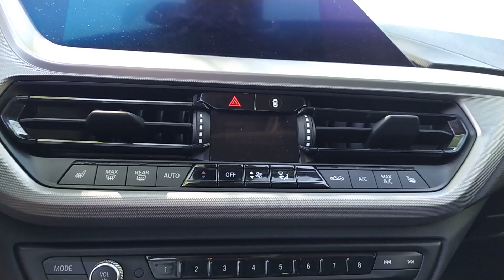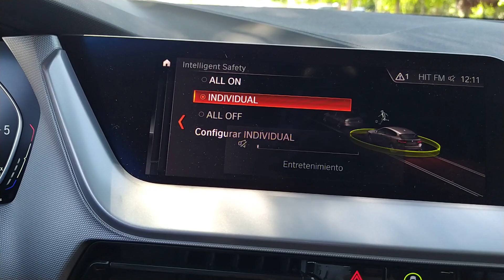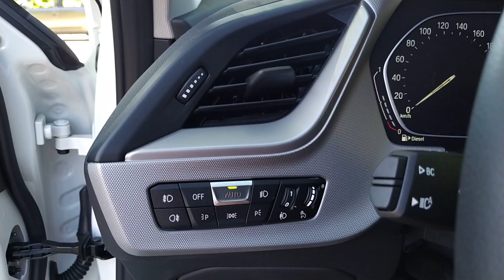BMW 118D 2020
En éste vídeo os enseño el 118D 2020.
El que para muchos, puede ser la compra maestra por rendimiento y economía